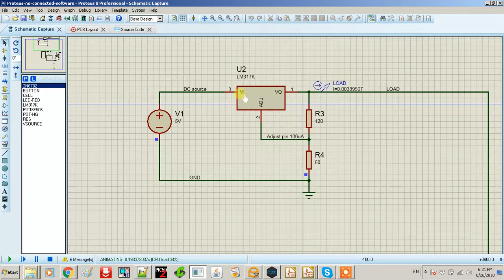PIC16 flashing at 20KHz simple circuit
Flashing a transistor with a PIC16. Shows some of the things that you should avoid when flashing a transistor.